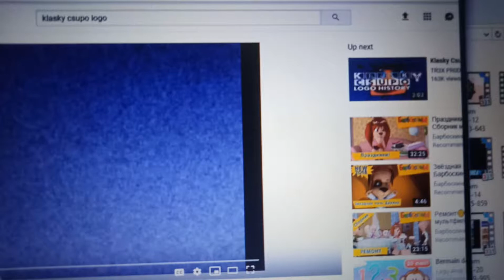Windows 10 BSOD